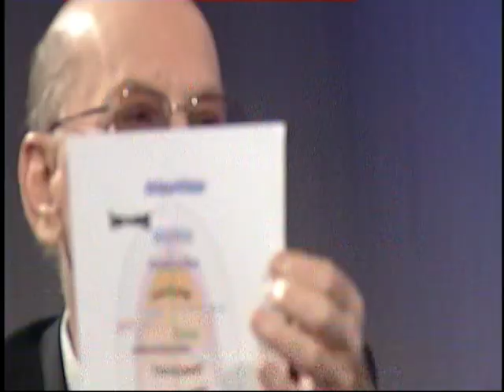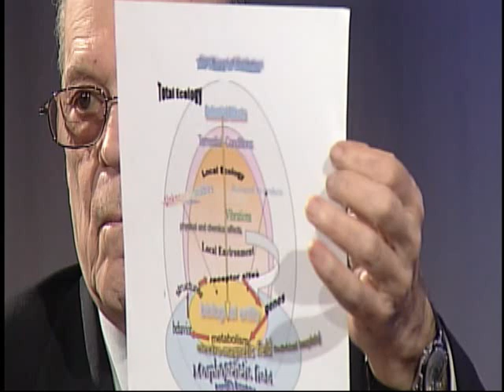Alan Steinfeld 19 0 07 10 Original air date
Consciousness cable program broadcast from New York for the last 15 years.
Many of the new interviews that have been done by Alan Steinfeld and New Realities, as well as articles, podcasts and calender event in the field of mind, body, spirit can now be found at our new and improved Click on link for direct access to Home page.

The NewRealities television series is hosted and produced by Alan Steinfeld.

Programs are seen every Monday night at 9:00pm in Manhattan only on Channel 57 Time/Warner television, channel 69 without a box, channel 109 on RCN cable and simulcast around the world on the Internet at mnn.org, then click on ch 57. (must use windows media player to view on the internet)

Click this link to see an introductory video of some of New Realities highlights.